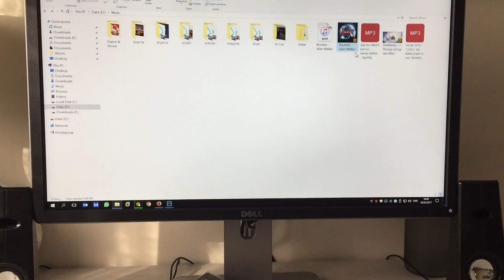Gigabyte Z170X-Gaming 7 Audio Problem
Fix!
1. Update the last BIOS version from Gigabyte website
2. Install the last version of the Creative Software
3. Turn off the SBX PRo Studio in Creative software
4. In case of none of the above method works. Try this modified Driver By PAX:
In the last command.